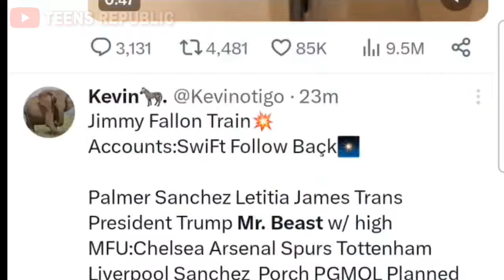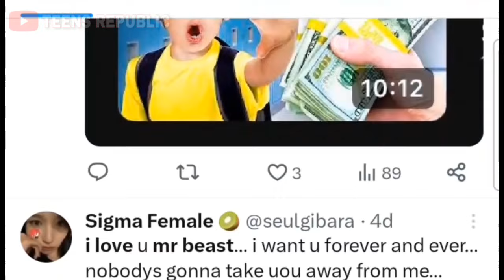25-year-old Mr Beast has badly embarrassed CORRUPT AFRICAN LEADERS After building 100 wells in Afric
Mr Beast has badly embarrassed CORRUPT AFRICAN LEADERS After he built 100 wells across Africa